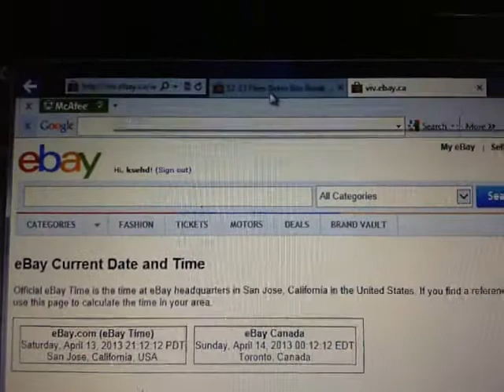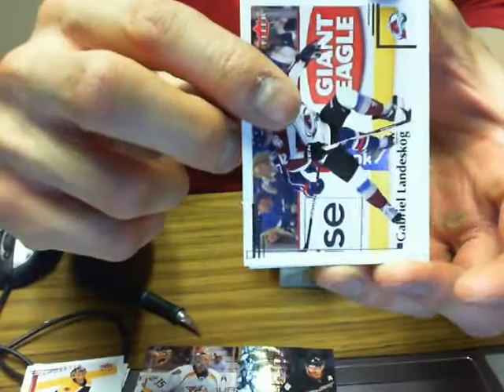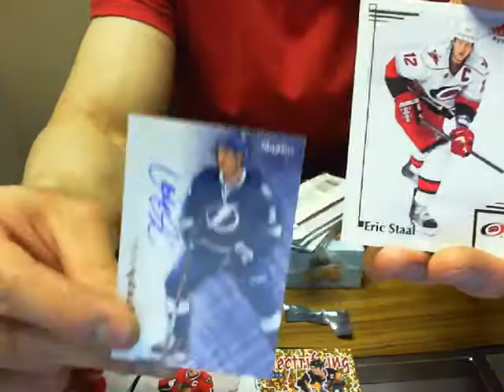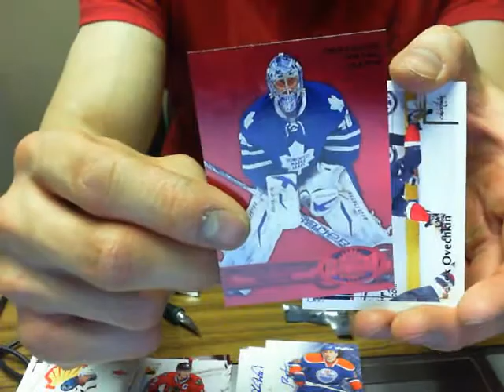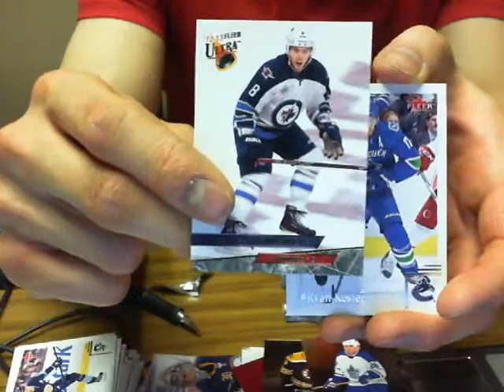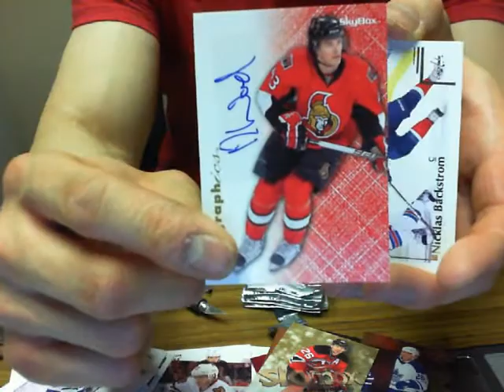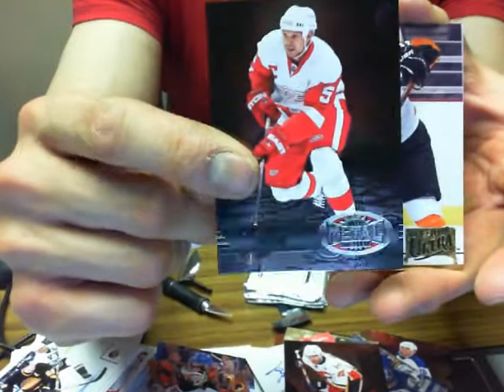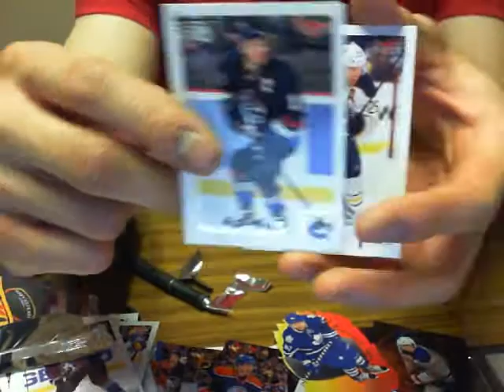Single Box Break #222: 12-13 Upper Deck Fleer Retro Hockey Hobby Box